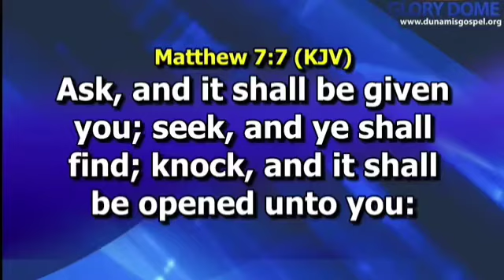IF GOD CANNOT DO IT, THEN WHO CAN RUN IT